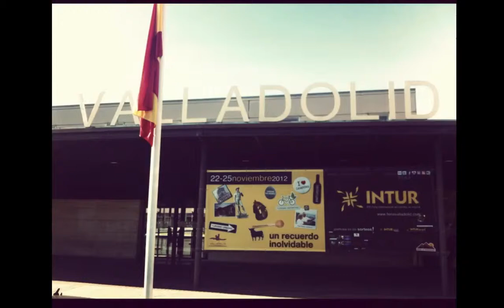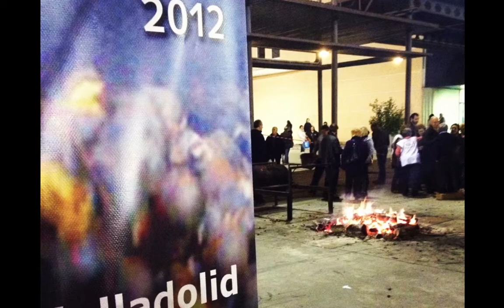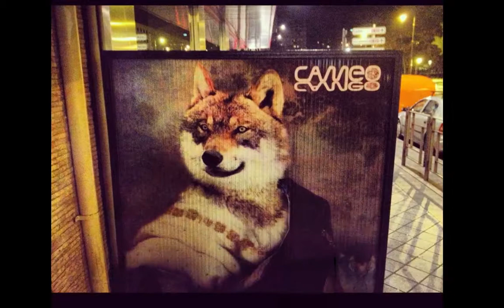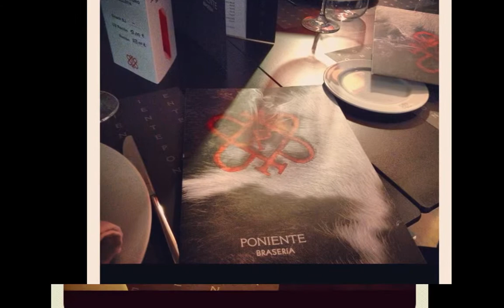VALLADOLID 2012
Valladolid Novembro 2012
Feria de Valladolid - INTUR: Feria Internacional del Turismo de Interior